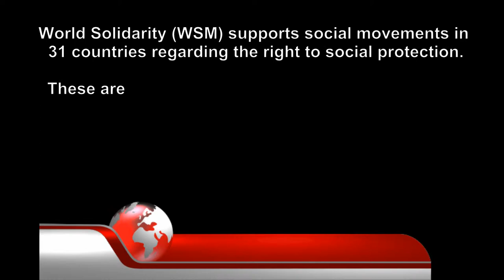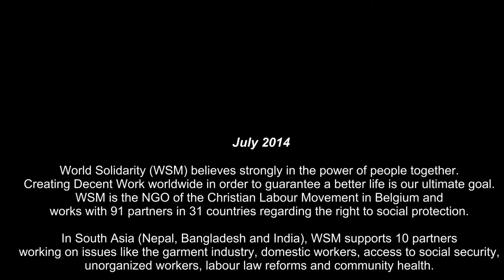Stories from the South: Balthazar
I am Balthazar and I work as a mason in construction in the south of India. Per work day, I make 700Rps. I had an accident two years ago. I fell down, because there were no safety measures. We didn't have helmets or anything protective. To cover my operation and medical expenses, which amounted to 300 000Rps, I had to borrow money. We had no insurance or coverage through our work or the employer. I'm trying to pay it back with my salary but I can't manage. My wife also had to start working as a helper in construction, carrying bricks. I can't make ends meet, my children are studying, and it's not enough. And these days, I can't work at all because of the pain. Trade unions didn't help, but then I got to know CWM. CWM explained social protection to me. I joined them, they helped me to enroll and I hope to receive some assistance.

WSM works with 91 partners in 31 countries regarding the right to social protection. In South Asia (Nepal, Bangladesh and India), WSM supports 10 partners working on issues like the garment industry, domestic workers, access to social security, unorganized workers, labour law reforms and community health. These videos capture some of the stories regarding the projects of our partners.